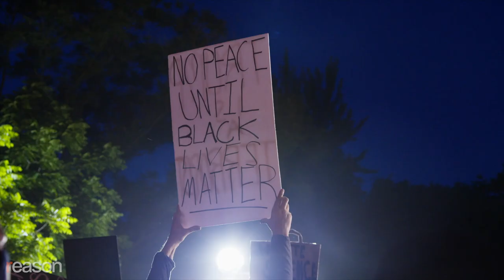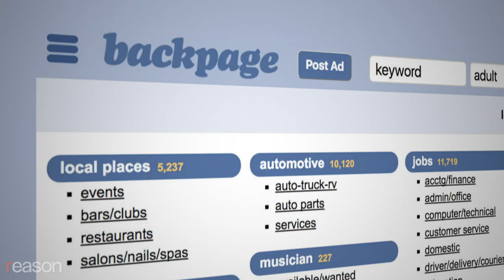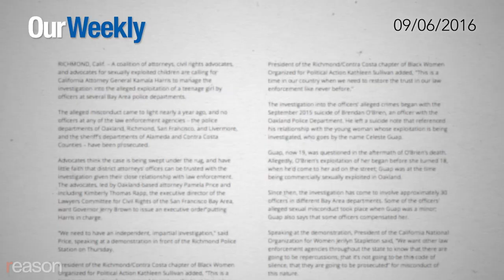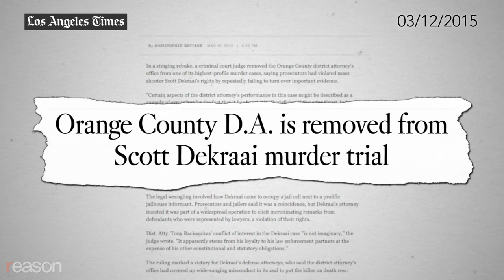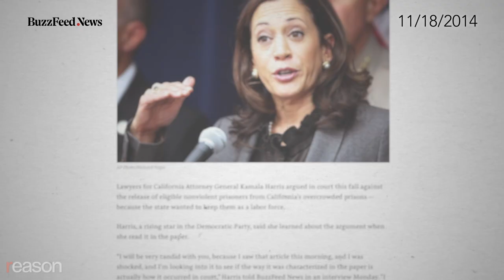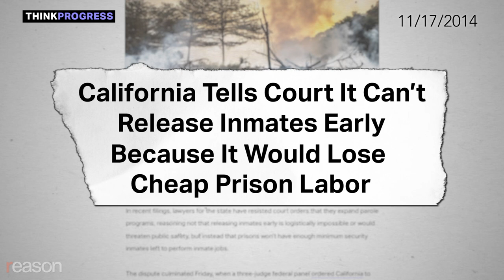Kamala Harris: Drug Warrior, Vice Cop, Draconian Prosecutor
Biden picked the only VP candidate whose record on police and criminal justice reform is just as terrible as his own.

Presumptive Democratic nominee Joe Biden has picked Sen. Kamala Harris (D–Calif.) as his running mate, making her the first African American vice-presidential candidate in U.S. history.

Harris had positioned herself during the primary campaign as a reformer who has tirelessly worked to correct the abuses of the criminal justice system, and she confronted Biden in the debates about his atrocious record on race and law-and-order policies.

Biden will rely on Harris to energize the ticket and win over the progressive wing of the Democratic Party. The irony of Biden's decision, particularly in the wake of widespread protests against police misconduct and racial injustice, is that Harris has her own troubling record on criminal justice issues.

Like Biden, Harris deserves credit for endorsing vital reforms even at this stage in her career, but it's worth setting the record straight about her priorities over the course of her 16 years in public life, before criminal justice reform became front and center for the Democratic Party.

Harris' record is that of a 1980s-style drug warrior, a defender of dirty prosecutors, and a political opportunist who made life more dangerous for sex workers.

Hosted by Katherine Mangu-Ward, written and edited by Justin Monticello, shot by Austin Bragg and Meredith Bragg, additional graphics by Joshua Swain and Isaac Reese

Photos: Jonathan Ernst/REUTERS/Newscom; Kenneth Song/News-Press/ZUMA Press/Newscom; Chris Kleponis/CNP/AdMedia/Newscom; Yichuan Cao/Sipa USA/Newscom; ELIJAH NOUVELAGE/REUTERS/Newscom; Bill Clark/CQ Roll Call/Newscom; Hector Amezcua/ZUMA Press/Newscom; Ron Sachs - CNP / MEGA / Newscom, imageSPACEimageSPACE/Sipa USA/Newscom; Jeff Malet Photography/Newscom; AURELIA VENTURA/LA OPINION/Newscom (2); imageSPACEimageSPACE/Sipa USA/Newscom; Paul Kitagaki Jr./ZUMA Press/Newscom (2); KEVIN DIETSCH/UPI/Newscom; Lucas Jackson/REUTERS/Newscom; AURELIA VENTURA/LA OPINION/Newscom; Photo credits: Officer Uniform, ID 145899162 © Marcos Calvo Mesa | Dreamstime.com; Handcuffs, ID 82777950 © Osipets79 | Dreamstime.com.